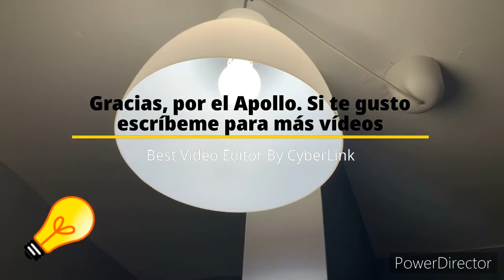Como instalar un dimmer switch o (regulador de intensidad)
En esta ocasión estamos instalando un dimmer switch or en (espanol) un regulador de intensidad.
120volts no olvides desconectar el circuito interruptor o circuit breaker antes de installar, para evitar un accidente.